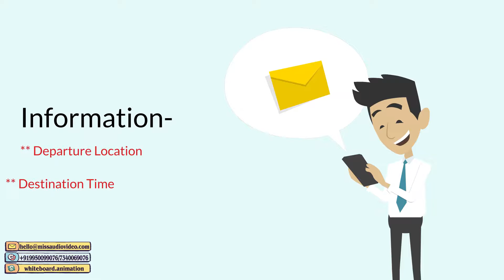✅ Surprise Travel Agency Marketing Video | Mystery Tour Advertisement Ideas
➡ Skype: whiteboard.animation

★ VERY Affordable!

We are a leading Animated Video Production Company and provides Animated Video Services for all kind of business.

You can also check our other Promotional Video Examples in the video section of the channel.

★ VERY Affordable!

for more information on the explainer video styles that we offer!